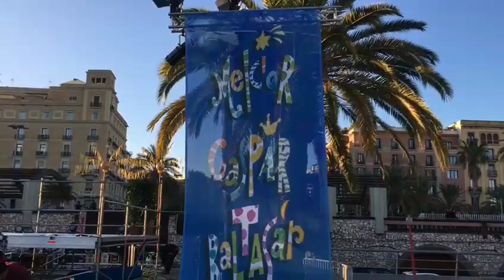La Llegada de los 3 Reyes Magos en Barcelona 2020| Arrival of the 3 Wise Men| Three Kings |3 Reis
The Three Wise Men, Melchor, Gazpar and Baltazar have arrived in Barcelona Port. This is an annual tradition in Spain which depicts the epiphany of the 3 kings. It is an important celebration, just like Christmas and is the time for giving gifts to children.